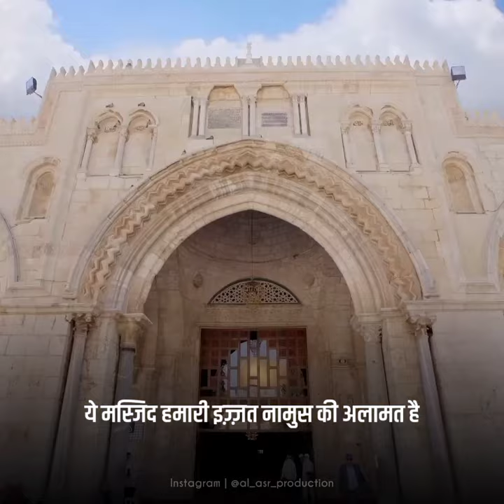Masjid Al Aqsa WhatsApp Status || Ibn Ul Arabi